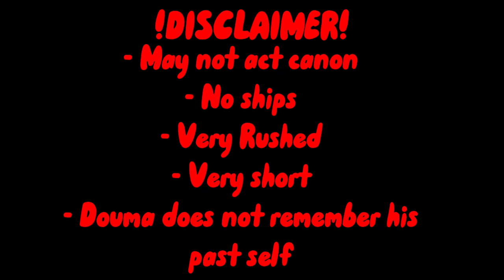Uppermoons meet past Douma || pt.1? || Very rushed! || Short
Guys I’m running out of ideas-

Anyways have a nice day/night❤️